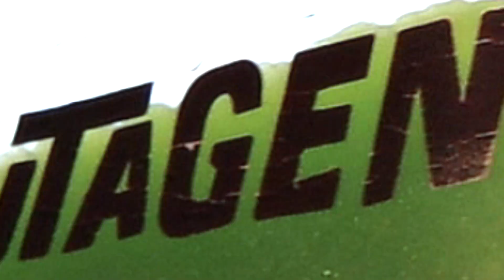Nintendo: At the crossroads of time in Shredder Pizza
Обзорный видеоролик в рамках мероприятия Nintendo: На стыке времен в Shredder Pizza